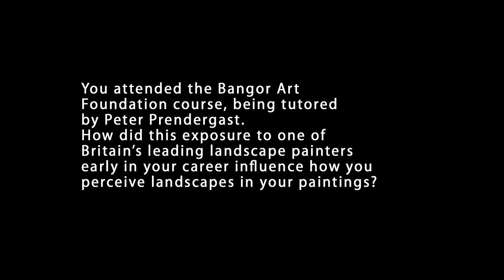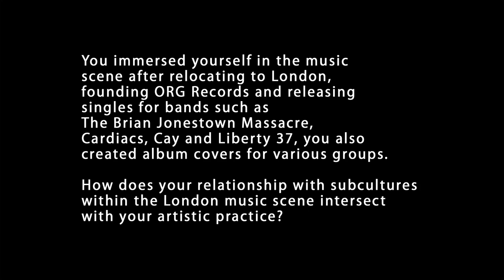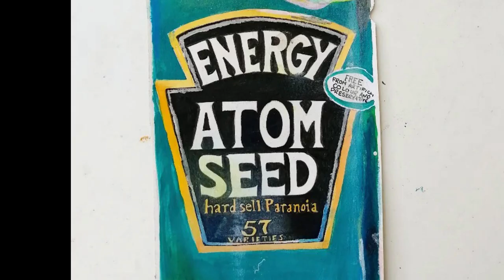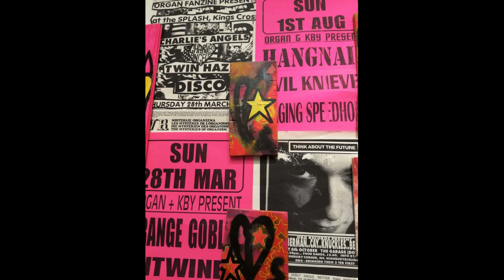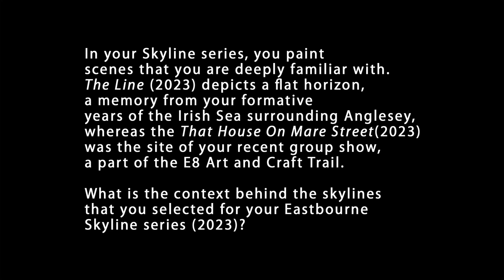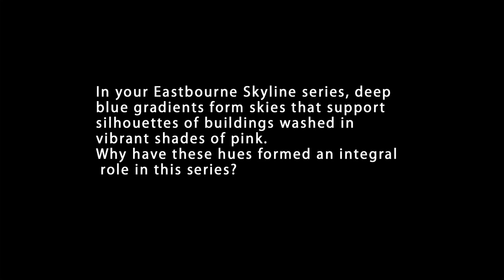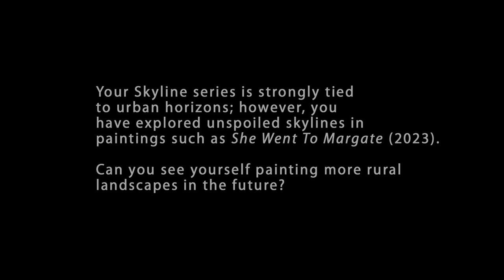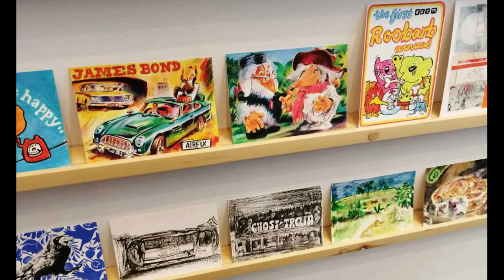Sean Worrall - Art on a Postcard interview, September 2023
Ahead of Art on a Postcard's 2023 Eastbourne edition/auction the Art on a Postcard team sent participating artist Sean Worrall some questions to answer, The auction takes place on line via the AOAP site from September 14th until October 3rd 2023, all the postcard sized art, original pieces of art, all painted on blank white postcards have been donated to the fundraising event and this particular event is in aid of  St Wilfrid’s Hospice, a place very dear to Art on a Postcard founder Gemma Peppé.

Sean Worrall has donated several of his Skyline paintings to Art on a Postcard events in the past and for this one focussed especially on Eastbourne and the pier, something that fitted in perfectly with Sean's ongoing exploration of Skylines and the notion of looking up. The work from all participating artists, over 250 pieces of work, will all be on view for one day at Eastbourne's Towner Gallery on September 29th and on line via the Art on a postcard website until the auction closes on October 3rd 2023

All paintings/work featured in the video is the work of Sean Worrall other than where stated.

The video was produced and directed by Marina Anthony

The questions were sent in by Art on a Postcard's Moriah

Video made in September 2023

Links